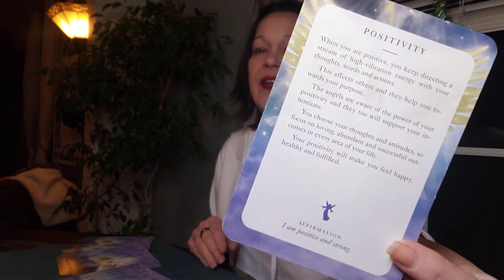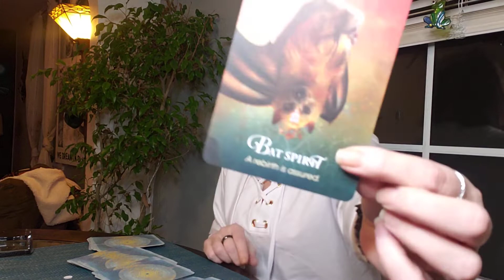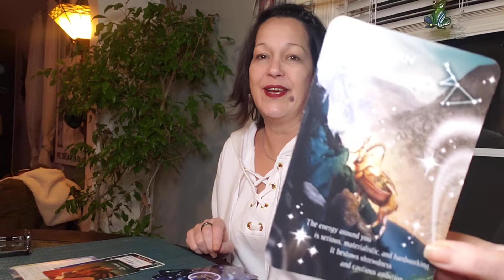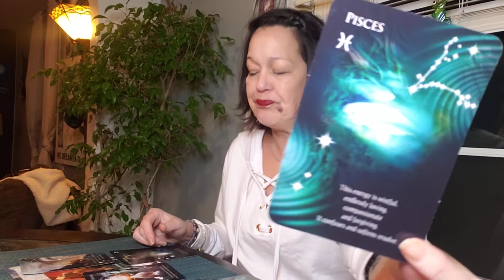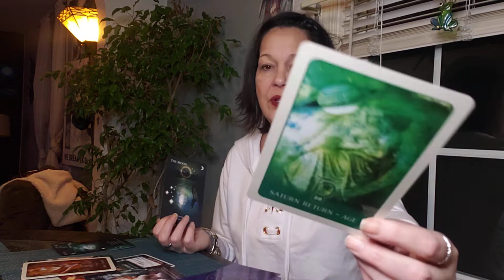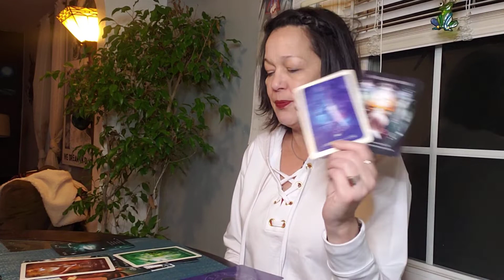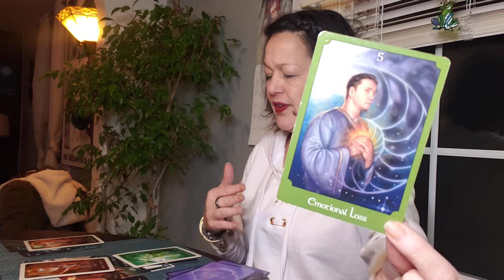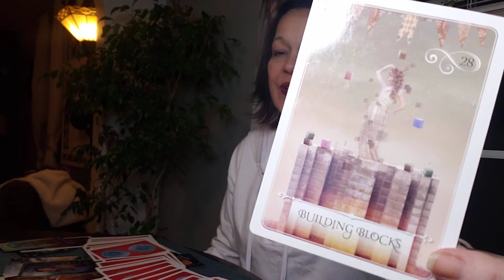TAURUS🍀WHY SO SERIOUS-GO PLAY🔮MARCH 2020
MARCH 2020 Monthly Tarot Horoscopes for your Sun, Rising or Moon Sign!
Monthly intuitive messages using personal intuition, oracle cards, animal totems and whatever craziness is happening in The Universe.
Be sure to check out my Weekly Wisdom here and the companion blog at
ExpressionsoftheUniverse.com